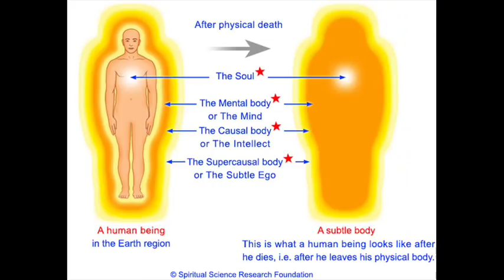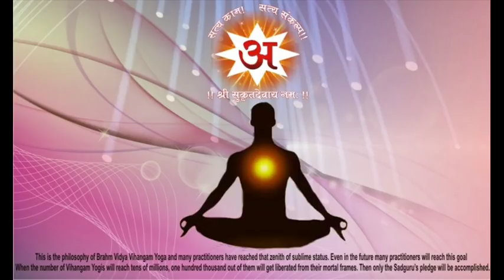What Happens When We Die? | Amazing Facts About Death | Mana Telugu Inti Andam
life after death,what happen after death,what happens to athma,
meditation videos,spiritual videos,janma rahasyalu,

తెలుగింటి అందం ఛానల్ బ్యూటీ టిప్స్, హెయిర్ కేర్ టిప్స్ ,హెల్త్ టిప్స్మో ,సామాజికం , మోటివేషన్ స్పీచెస్. ఇలా రక రకాల టాపిక్స్ సంబందించిన వీడియోస్ పెట్టడం ,బ్యూటీ టిప్స్, హెయిర్ కేర్ప్స్ఇంటి చిట్కాలతో రూపొందించబడినది.. కావున తగిన జాగ్రత్తతో ఉపయోగించుకొనుట మంచిది ..

Teluginti Andam channel is all about ladies informative subjects which includes beauty,health care, kids care etc..

take measures before using...

BEST HOME MADE FACE PACKS ,BEAUTY TIPS FOR YOU,